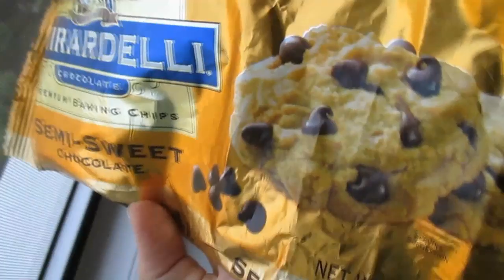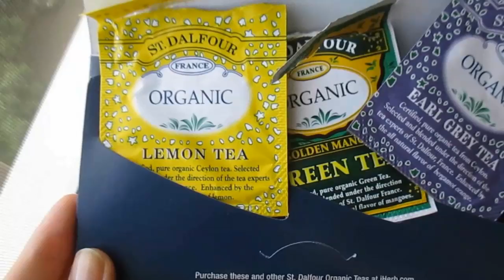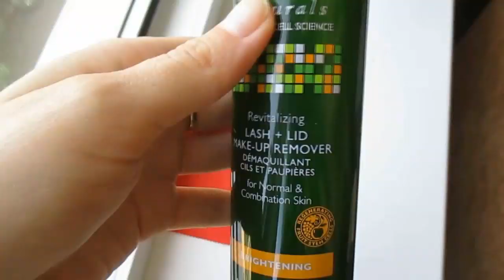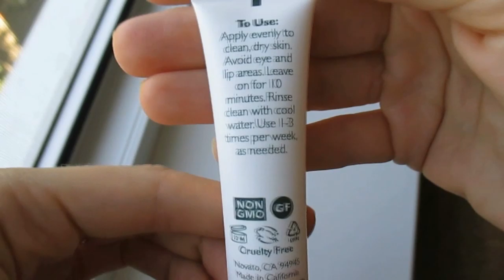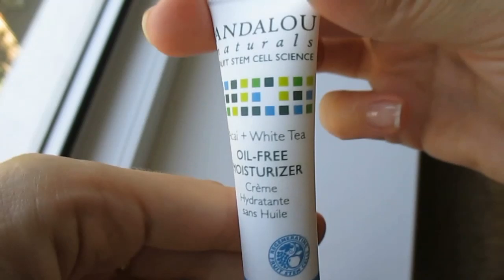iherb обзор посылки 15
Всем привет! Пошаговая регистрация и первый заказ на iherb смотри Воспользуйтесь кодом на скидку HTQ719 - при первом заказе от 40$ дает скидку 10$, при заказе меньше 40$ скидка 5$!!!

Все ссылки уже содержат мой код HTQ719. Благодарю всех кто его использует.)
Ссылки на продукты:
1. Цельная овсянка Now Foods, Real Food, Steel Cut Oats, 2 lbs (907 g) $5.39

2. Арахисовая паста Peanut Butter & Co., Smooth Operator, Natural Peanut Butter, 16 oz (454 g) $4.09

3. Шоколадные капли для выпечки Ghirardelli, Premium Baking Chips, Semi-Sweet Chocolate, 12 oz (340 g)

4. Желейные червячки Yummy Earth, Organics, Gummy Worms, 12 Packs, 2.5 oz (71 g) Each $19.99

5. Контейнер для пищевых продуктов Preserve, Food Storage Container, Green, Large, 25.5 oz $3.15

6. Органайзер для таблеток (для 4-кратного приема в сутки) Apex, MediChest, Vitamin and Medication Organizer

7. Органайзер (утро/вечер) iHerb Promotional Materials, Day & Night Pill Organizer $2.57

8. Пробник трех наименований чая St. Dalfour, Organic Tea Sampler Pack, 3 Tea Bags, 2 g Each $0.25

9. Витамины и минералы California Gold Nutrition, Daily Vits & Mins, 30 Tablets $6.29

10. Молочко для снятия макияжа Andalou Naturals, Lash + Lid Make-Up Remover, Brightening, 6 fl oz (178 ml)

11. Шампунь для объема волос Giovanni, Root 66, Max Volume Shampoo, 8.5 fl oz (250 ml) $6.27

12. Кондиционер для объема волос Giovanni, Root 66, Max Volume Conditioner, 8.5 fl oz (250 ml) $6.27

13. Гель для душа Giovanni, Cleanse, Moisturizing Body Wash, Cucumber Song, 10.5 fl oz (310 ml) $6.97

14. Стартовый набор из пяти средств для жирной/комбинированной кожи - серия очищение Andalou Naturals, Get Started Clarifying, Skin Care Essentials, 5 Piece Kit $13.59

15. База под тени E.L.F. Cosmetics, Mineral Eyeshadow Primer, Sheer, .15 oz (4.5 g) $3.00

16. Консилер E.L.F. Cosmetics, Maximum Coverage Concealer, Oil-Free, Sand, 0.70 oz (20 ml) $3.00